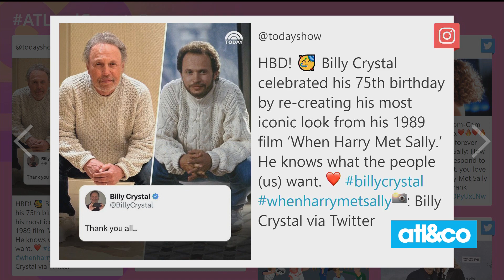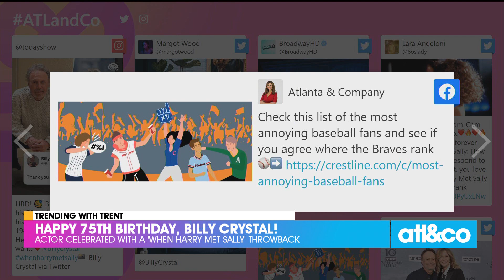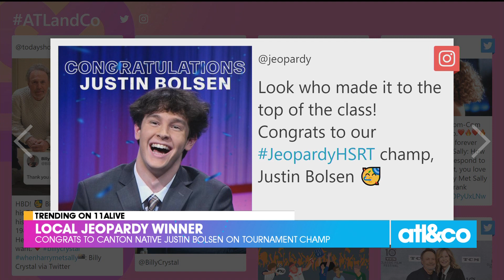Happy 75th Birthday, Billy Crystal!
Beloved actor comedian Billy Crystal celebrated his 75th birthday with a look back at 'When Harry Met Sally.'